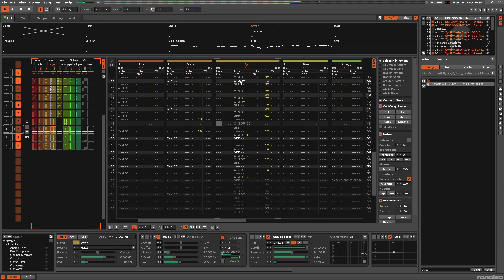Preparing Amiga Live - 3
Editing and Composing riffs with Renoise, before importing on Amiga (Octamed Sound Studio Pro or Protracker).
No loops!

Because Amiga have not real time effects, let's prepare samples first with reverber. :)